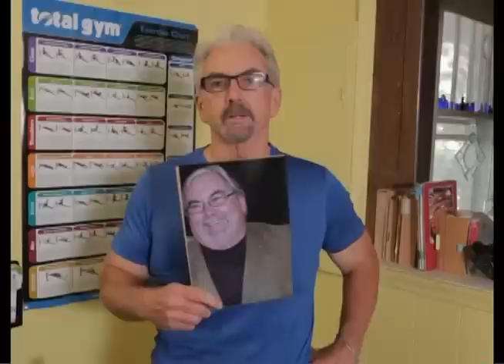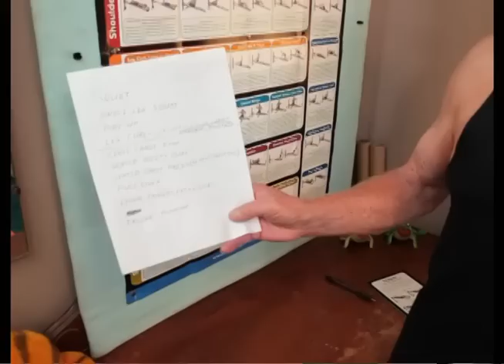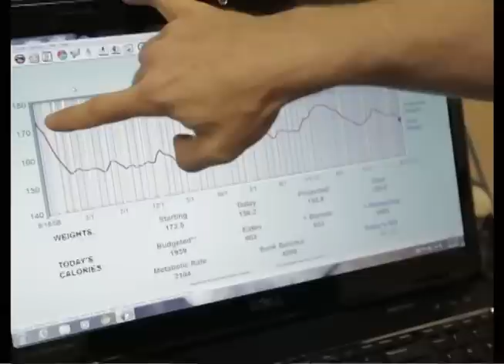Total Gym FIT 2015 Infomercial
- Total Gym Direct is the ultimate source for Total Gym Home Exercise Equipment. Save Money and Time, all in the comfort of your home!

Total Gym Is The Best Home Exercise Equipment for Your Total Fitness!

Endorsed by Christie Brinkley and Chuck Norris and as seen on TV Total Gym is the best home gym equipment on the market. You’ve seen the Chuck Norris infomercial. With more than 80 exercises it's like having an entire gym full of exercise equipment in just ONE machine. Do you have 10-20 minutes a day to reshape your body? Total Gym is all in one exercise equipment. Just a few minutes in the morning can deliver a total body good morning exercise routine at home with Total Gym! Whether you're looking to stay lean and fit, lose weight, build muscle, tone or just get into the best shape of your life, you can do it with Total Gym workouts!

Check out Total Gym Pulse Blog  for Morning Workout Tips, Hot Gym Workout Trends, Total Gym AbCrunch Workouts (Total Gym Workout for Abs), Total Gym Core Exercises, Total Gym Cardio Workouts, Sneak Peaks of our latest Total Gym Home Gym Equipment, Christie Brinkley Exercise Routine on Christie Brinkley Exercise Machine, Chuck Norris Workouts, Total Gym Success Stories – including Total Gym Before and After Pictures and much more!

Chuck Norris has been using his Total Gym as his primary home gym for more than 30 years. He calls Total Gym his "lean, mean home exercise machine.” Chuck Norris isn’t alone--4 million users worldwide trust Total Gym. Total Gym Reviews prove Total Gym delivers real results. Total Gym Best Selling Home Gym - Total Gym XLS received 4.6 out of 5 stars with 97% of Total Gym users saying they would recommend Total Gym to a friend.

Over 10 years ago, Christie Brinkley was introduced to Total Gym for strength and resistance training and agrees that "once you try it, you’ll be hooked for life.” Christie Brinkley Workout favorites on Total Gym include Pilates, Row and Surfer. Discover your own favorite Home Gym ideas on one of the Total Gym Workout Machines.

Total Gym enables you to customize the workout that works for you – any time of day, any body type, any age, gender, fitness level. Customized Total Gym Workout Schedule for Men and Women are included in the workout card decks.

Make Total Gym Your Home Gym. Discover the best Total Gym for you!